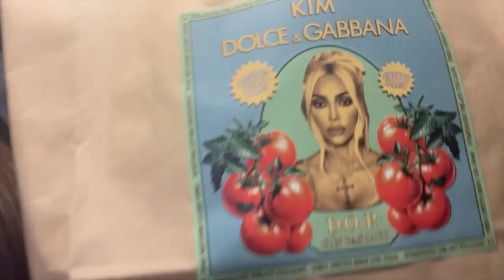Ashley Graham at Milan Fashion Week | Vlog